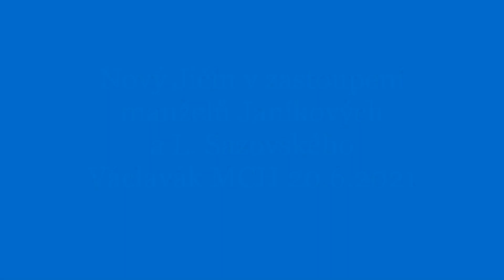NJ - Janíkovi - Sazovský - Václavák 20.6.2021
Demonstrace MCH na Václavském náměstí, kdy byla vystavena účtenka A.Babišovi. Za N.Jičín přijeli pozdravit a podpořit manifestaci manželé Janíkovi a L. Sazovský.